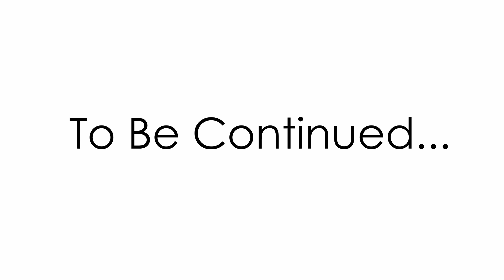Milk (Part 10)